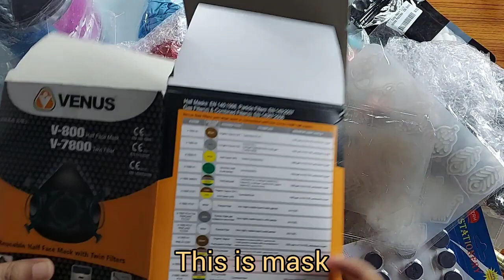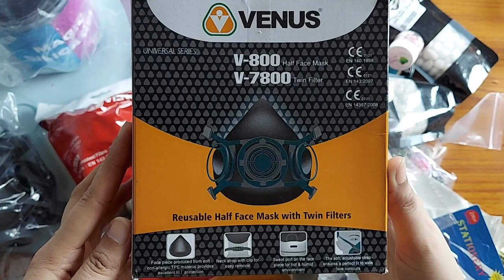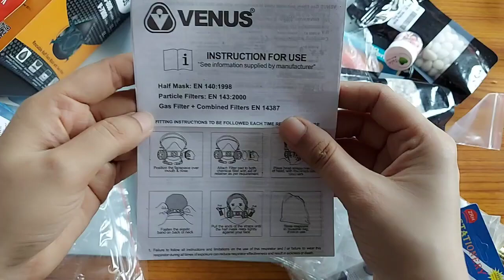a lots of resin art products Unboxing video of Resin materials worth rupees 5000 part 1 with prices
Hello all,
If you want to order our resin products or customised resin products and woolen sweaters too and more other so do follow our Instagram account and Dm us your orders